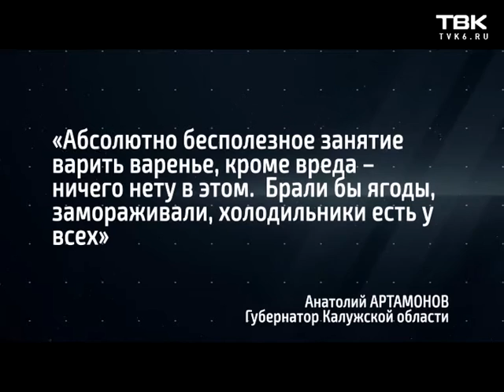«Женский взгляд» Юлии Сорокиной